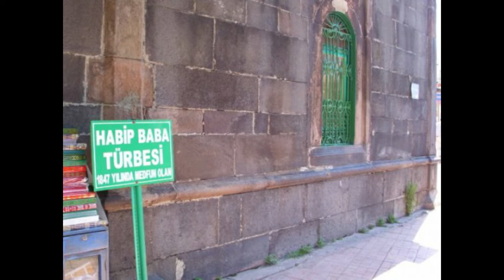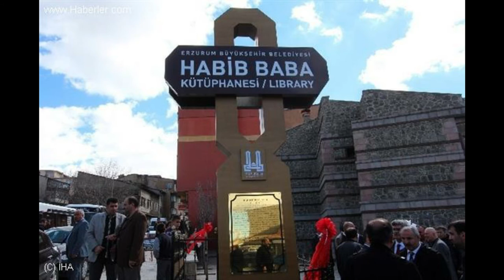ERZURUMLU HABİP BABA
EVLİYA BİR ZAT OLAN HABİP BABA ERZURUMDA YAŞAYAN MANEVİ BİR ŞAHSİYETTİR. ALLAH BİZLERİ ŞEFFATİNE  NAİL EYLESİN.